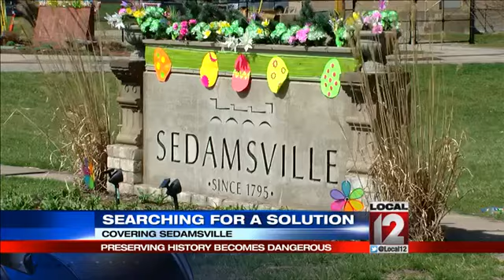When preserving history becomes dangerous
SEDAMSVILLE, Ohio (Deb Dixon) -- How would you like to live next to a building that is so dangerous, police and fire refuse to go inside it?  Buildings that cannot be torn down? They are all over the historic, riverside community of Sedamsville where most buildings are on the Historic Registry. That should be a good thing but that's not always the case.Some of the buildings are beautiful such as Our Lady of Perpetual Help Church with its gothic revival roots still in search of someone to give it new life. It's one of 39 buildings in Sedamsville with an historic preservation designation. Most are lifeless; boarded up or tumbling down. An example is the Benjamin Harrison School.A month and a half ago, young people were shooting inside. Police wouldn't go in because of a sign on the door," said Connie Carrion of Sedamsville.The sign indicated it was too dangerous for police and firefighters to go inside the building. The outside was dangerous too. There were pieces of bricks and sheet metal that fall into Connie's yard next door.Historic designation protects buildings from being torn down but it doesn't force private owners to fix the buildings up. The school was part of the Shuttlesworth Estate. It has been up to the city to try and keep it safe. It doesn't work.Cincinnati Vice Mayor David Mann said, At what point do  we say we can't spend anymore on this building, let's demolish it? Move forward."Sedamsville community leaders said the time was now. People of Sedamsville hoped to begin salvaging the community before the All-Star Game. Bold Face Park will be 100-years-old; that was where Pete Rose learned to play baseball. Instead the community will be going to work to lift historic designations it believes keep Sedamsville from moving into the future. Some developers from Indianapolis did recently tour the old school. They had to wear protective suits. So far there has been no offer to redevelop it.